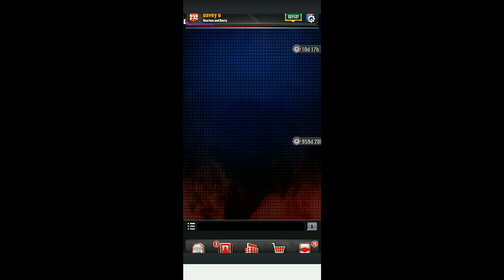WWE Champions- 19 Three Star Shard Loot Pulls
Credits:
Bazanji - "Pull Up"